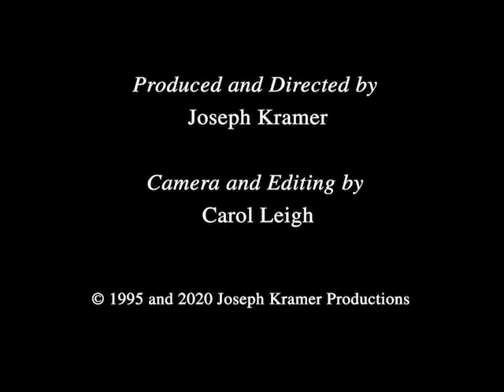Exodus and Awakening (Lecture 3)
Discernment and courage in following God’s call is the central challenge in our lives as Christians. God’s call to Abraham and Sarah speaks to us as gay and lesbian people: ‘Leave your homeland for the land I will show you!’ We begin our journey with no map but with trust in God’s promise, for always the Spirit leads us towards deeper awakening and more authentic liberation.

The Erotic Contemplative is comprised of six lectures in embodied spirituality intended for LGBTQ Christians. The course was created by Michael Bernard Kelly for individuals seeking to integrate their lived sexuality with their call to mystical prayer and inner transformation.

Free Study Guide for The Erotic Contemplative video series is available Also, by Michael Bernard Kelly: Seduced by Grace: Contemporary Spirituality, Gay Experience and Christian Faith.